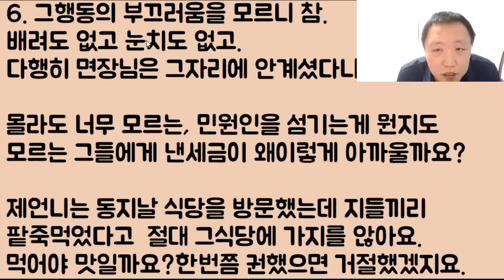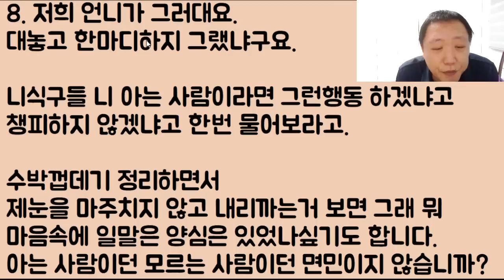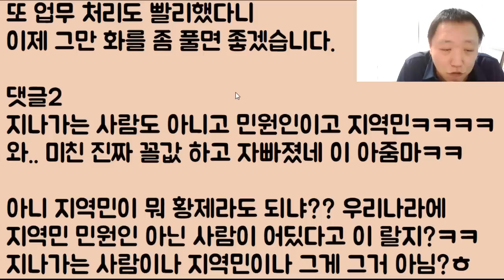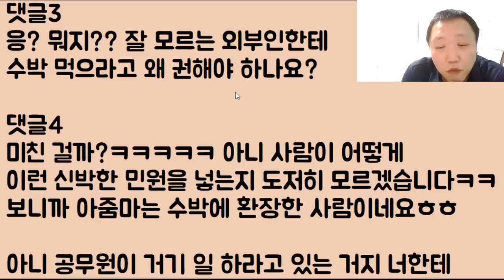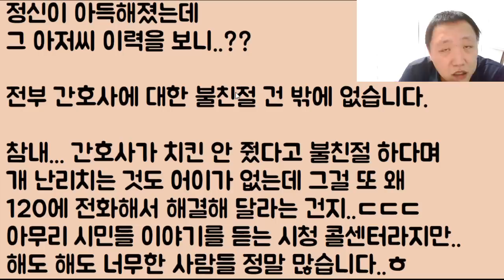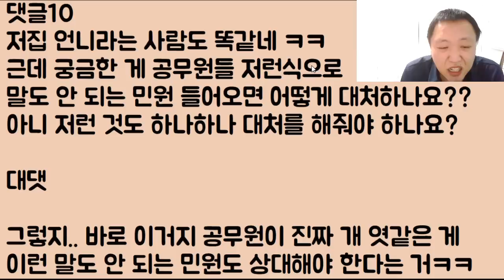[대비 마마?ㅋㅋㅋ] 나 님이 행차를 했는데 감히 수박도 안 주는 공무원들.. 도대체 부모한테 뭘 배웠을까요? 저는 이것들의 자질이 의심됩니다.